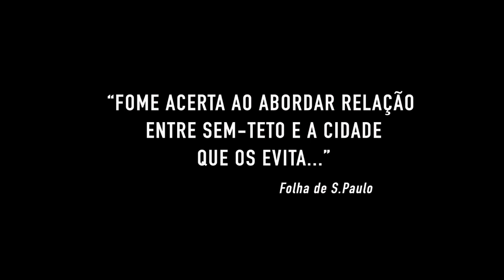Fome • Trailer • Estreia 04/AGO